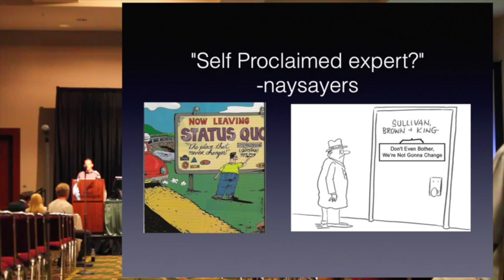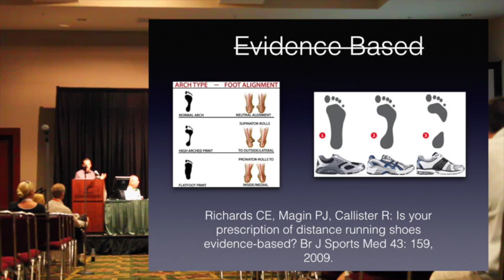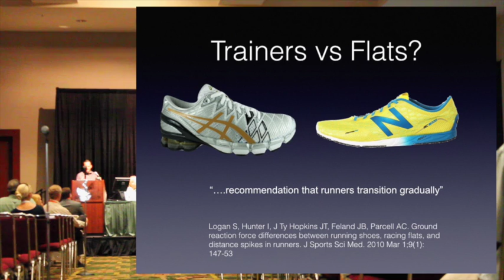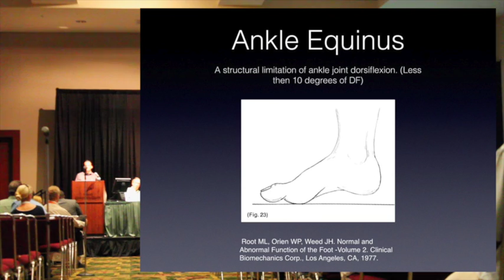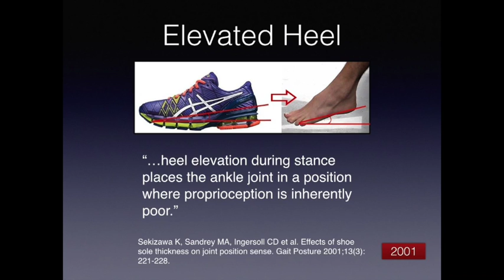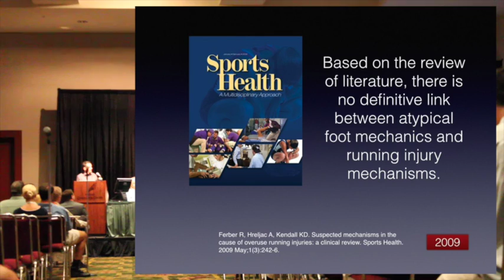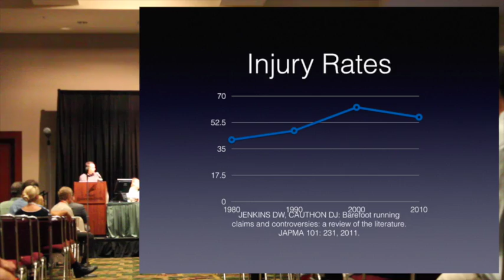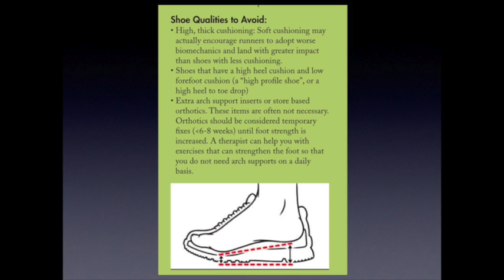Dr. Nick Campitelli and Running Shoes at The 2014 APMA National Meeting.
Dr. Campitelli discusses the importance of form and training patterns and why shoes are not as important as most think they are when it comes to running injuries.  The most recent literature is presented and Dr. Campitelli demonstrates how the shoe industries have not fixed running injuries over the last 40 years.  This is an interesting lecture to watch for the everyday runner as well as physicians treating running injuries.